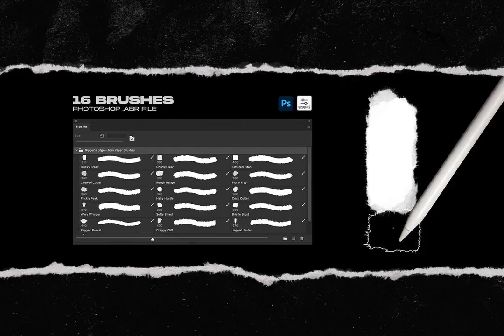Rippers Edge Torn Paper Brushes Download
Transcend the norms of digital creativity with Rippers Edge Torn Paper Brushes. Your passport to mastering tactile textures in Photoshop, this unique collection infuses designs with a revitalizing edge. A must-have tool for artistic innovation.